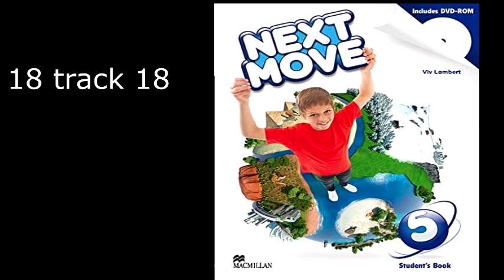31 Track 31